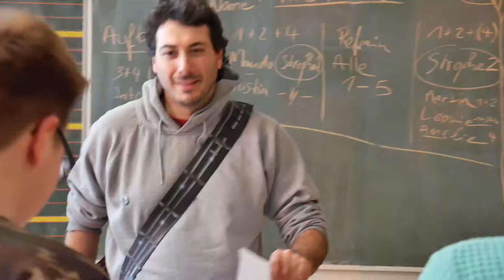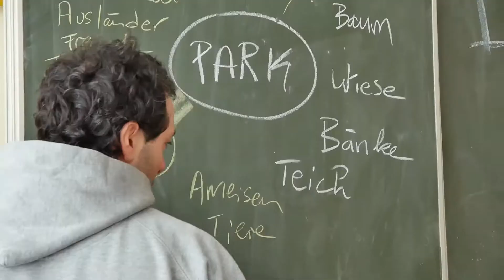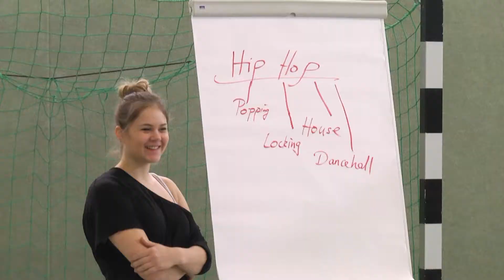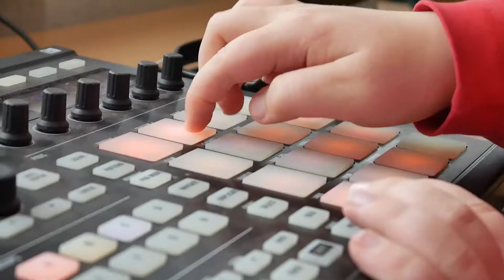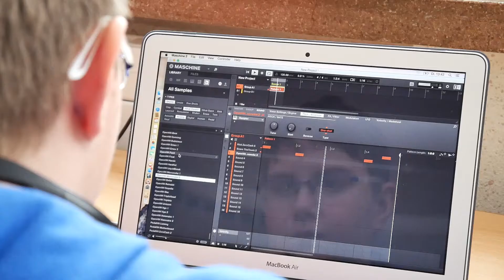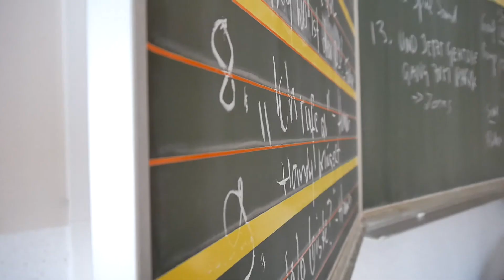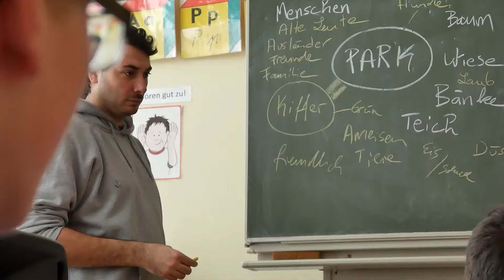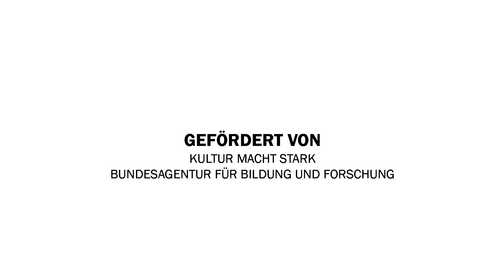DAS HIP-HOP CAMP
Dokumentation des Hip-Hop Camps 2017 in Brandenburg, welches vom Bundesverband Popmusik e.V. realisiert wurde. Knallt.

Danke an das Team und allen Supportern des Events.

Musik (Creative Common Licence):
To be Happy - Joey Pecoraro
Tired boy - Joey Pecoraro
Husky - Joey Pecoraro
Put it on the Floor - Otis Mcdonald
Behind these Closed Doors - Otis Mcdonald
Planting Flags - Blue Dot Sessions
A Path Unwinding - Blue Dot Sessions
Just One Last Dream, Please - jimmysquare
Way Too Long - Moosh & Twist